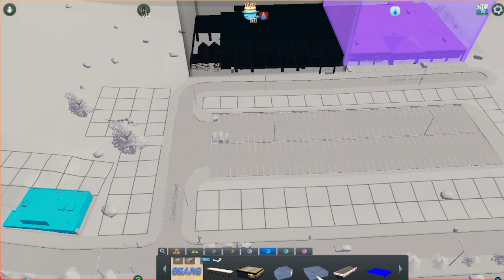City Skylines: Grove Heights | School Zoning & Store Placing | Part 2